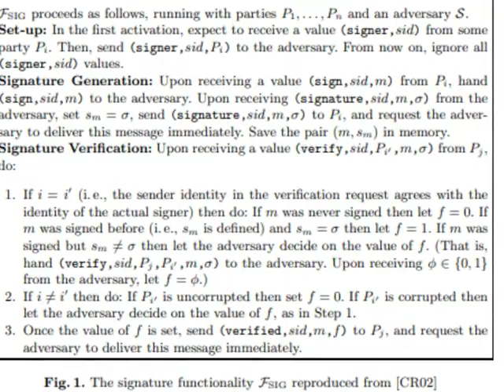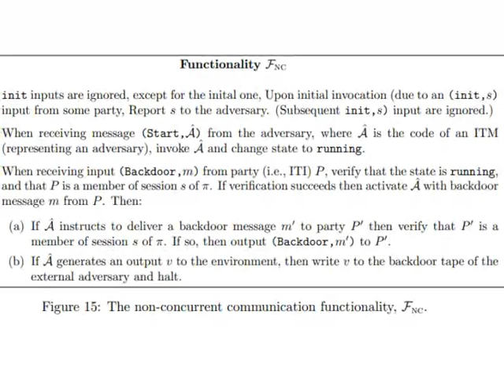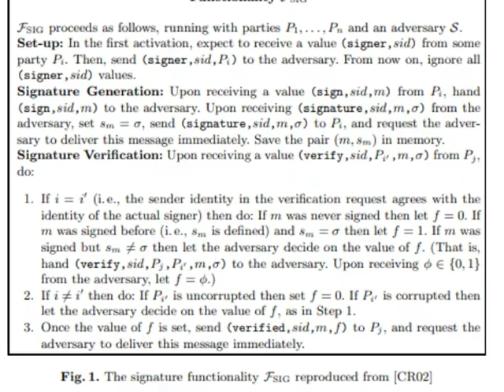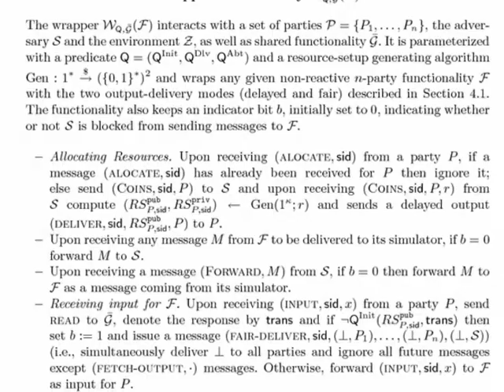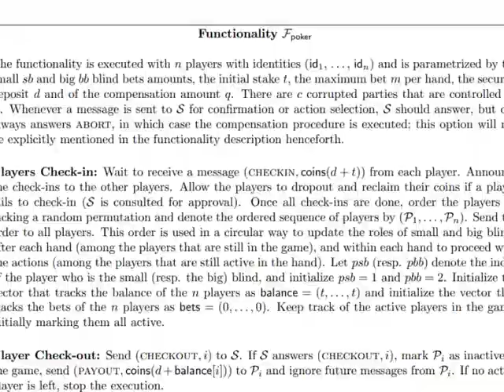Cult of Functionality (crypto karaoke)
Parody lyrics: Andrew Miller & Decentralized Systems Lab
Tracks sampled: In Living Color - Cult of Personality
All functionalities due to their respective authors

Lyrics:
Look at the transcript, what do you see?
The ideal functionality.
I know the trapdoor, I drew your keys
I can simulate all you can see
Oh, I'm the ideal functionality
Due to Canetti not Micali
I'm the ideal functionality
Ideal functionality
Ideal functionality

Amortized, a Turing Prize
When a secret leaks, the simulator lies
Zero Knowledge for all NP.
It suffices to consider the dummy adversary.

Extract the inputs you need to see.
Open commitments to anything
Trusted third party, you talk to me!

Can’t distinguish in polynomial-time.
1-of-2 extended OT gets you
Constant round adaptive MPC

You gave me leakage
Inputs from Z
You gave me power to choose the reference string
For composition, concurrency
Oh, I'm the UC ideal functionality
I'm the UC, I’m the UC, I’m the UC, I’m the UC, I’m the UC,
I'm the UC, I'm the UC, I'm the UC, Ideal functionality.